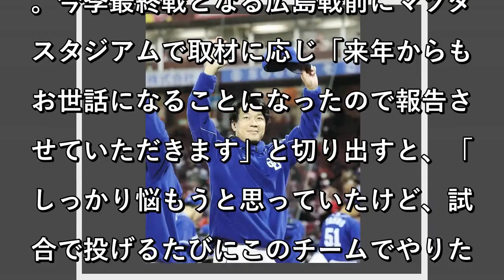中日・大野雄が残留を正式表明「他球団評価も知りたかったけど、残りたい気持ち増していった」条件は「何の不満もない」